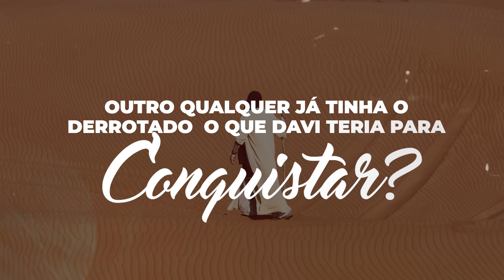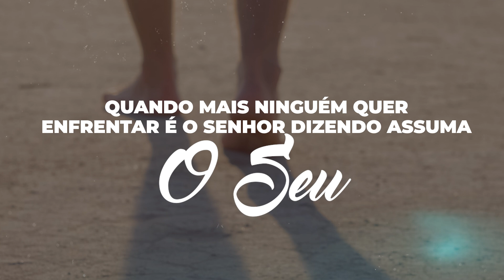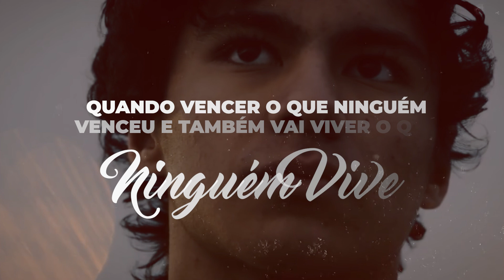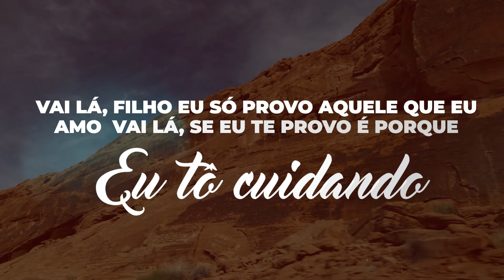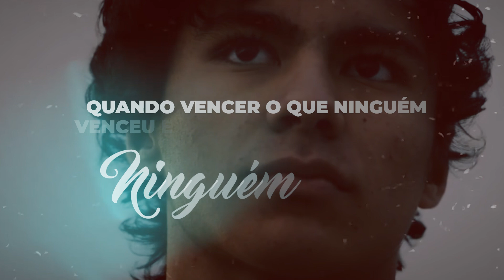Neide Martins | Se Fosse Fácil [Playback com Letra]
Playback com Letra da canção "Se Fosse Fácil" da cantora Neide Martins, lançado pela Todah Music em outubro/2024.
🎧 ESCUTE NEIDE MARTINS NAS PLATAFORMAS DIGITAIS
✏️ LETRA
►  Se Fosse Fácil

Se o Processo fosse fácil de enfrentar
Você Não seria o único a chegar
Ei! Já teria outro, ocupando seu lugar
Se fosse Fácil derrotar Golias
Davi não precisava nem lutar
Outro qualquer já tinha o derrotado
E o que Davi teria para conquistar?
E São, estes processos, que garantem seu lugar
Quando mais ninguém quer enfrentar
É o senhor dizendo assuma o seu lugar
Porquê permito as maiores guerras, pra quem eu quero honrar

Vai Lá! Suporta o processo que eu vou te honrar
Vai Lá! Enfrente o gigante a ordem é lutar

Vai Lá! Este gigante só está guardando o que é teu
Vai Lá! Este deserto não te mata te forteceu
Quando vencer o que ninguém venceu
Também Vai Viver que ninguém Viveu

Vai Lá, Filho eu só provo aquele que eu amo
Vai Lá, Se eu te provo é porque tô cuidando
Vai Lá, Filho esta guerra é o cenário aonde eu vou te honrar
Vai Lá, E lute a guerra que ninguém lutou
Vai Lá, Suporte a dor que ninguém suportou
Vai Lá eu te ajudo chegar, aonde ninguém mas chegou